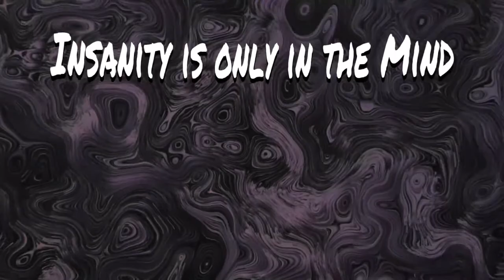[Attempting to Play] Bioshock -2[Nothin' like a Fist fulla Lightnin']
Welcome back to Attempting to Play! Today, we attempt to play the Infamous Bioshock and introduce it's honorific ambiance and brilliant storytelling to the group members of the Psychotic break. In today's episode, we suffer the effects of injecting random needles into our character!